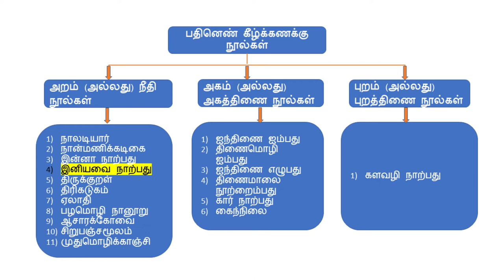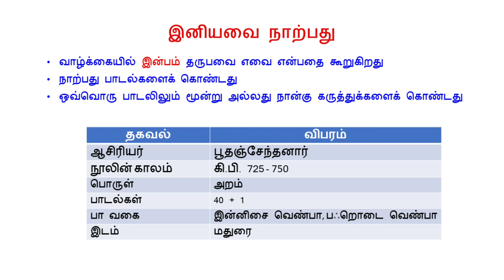இனியவை நாற்பது | பதினெண் கீழ்க்கணக்கு நூல்கள் | Iniyavai Narpathu | Pathinen Keelkanakku Noolgal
தேமதுர தமிழ் வலையொளிக்கு வரவேற்கிறோம். இந்த காணொளி “இனியவை நாற்பது”   பற்றிய தகவல் பேச்சு.

Iniyavai Narpathu,  Pathinen Keelkanakku Noolgal.